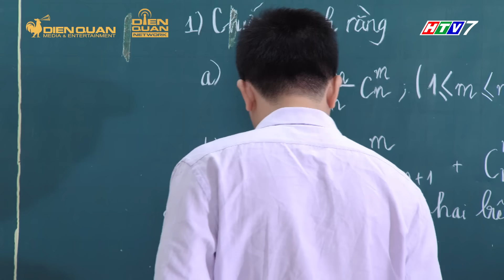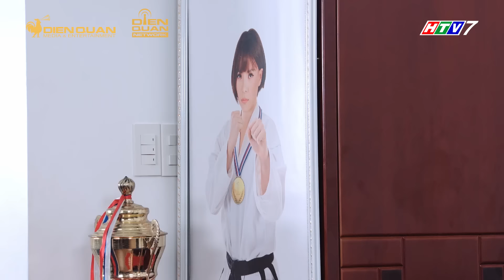Gia đình là số 1 Phần 2|tập 10 full: Cuộc chạm mặt đầy gay cấn của "má thiên hạ" Bảo Ngọc & Thanh Hà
Được ông Tài (Anh Tuấn) cho vào nhà làm việc, tuy nhiên 2 chị em Tâm Ý (Gia My, bé Thanh Hà) lại không được Thám Hoa (Thuý Diễm) đồng ý, và chưa gì Tâm Anh (bé Thanh Hà) đã bị "má thiên hạ" Lam Chi "hành hung" vì lí do không tưởng.

Trạng Nguyên (Bi Max) đang học bỏ về ngang nhiên chỉ vì muốn giúp đỡ thầy gia sư cũ, và điều này cũng khiến cho Diễm My 96 (Diệu Nhi) ấm ức vì bị học trò xem thường.
Gia đình là số 1 Phần 2 là một bộ phim sitcom, dựng lên những câu chuyện hài hước xung quanh hai chị em Tâm Ý và Tâm Anh khi họ bắt đầu làm giúp việc cho nhà ông Tài và những tình huống phát sinh với các thành viên trong gia đình.
Trong gia đình này, mỗi người một tính cách riêng, luôn tranh cãi với nhau mọi lúc, mọi nơi. Nhưng khi bất kỳ một thành viên nào gặp vấn đề, họ luôn nhận được sự an ủi, sẻ chia. Nhà thật sự là nơi để trở về.
🎥 Gia Đình Là Số 1 - Phần 2 phát sóng lúc 19:55 từ Thứ 2 đến Thứ 5 hàng tuần trên HTV7.
👉 Theo dõi và cập nhật hình ảnh, thông tin của phim tại fanpage